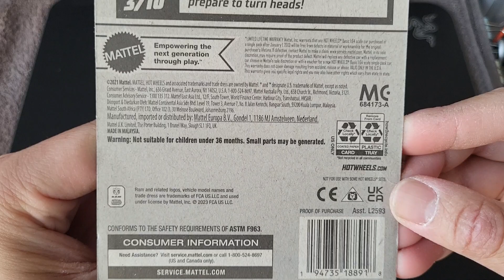Hot Wheels 2020 Ram 1500 Rebel (black) Unboxing. HotWheels Ram.